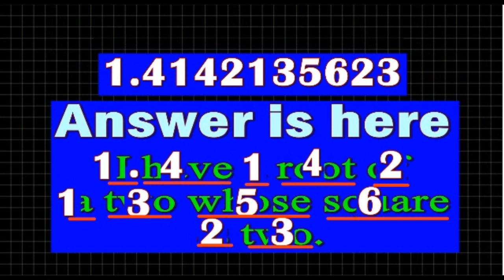SQUARE ROOT , MEMORISE WITH MAGIC SENTENCE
SQUARE ROOT MEMORIES WITH MAGIC SENTENCE,
  To enable the students to have clear ideas about number concept.
2.      To give the individual an understanding of ideas and operations in number and quantity needed in daily life.
3.      To enable the individual to have clear comprehension of the way the number is applied to all measures but most particularly to those frequently used concepts such as length, volume, area, weight, temperature, speed etc.
4.      To enable the individual to become proficient in the four fundamental operations of addition, subtraction, multiplication and divisions.
5.      To provide the basis of mathematical skills and processes which will be needed for vocational purposes.